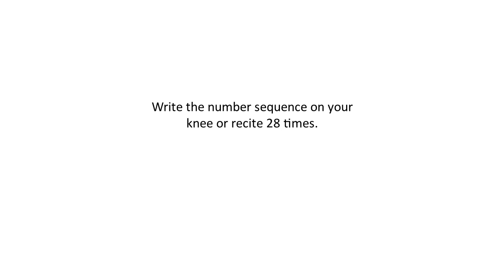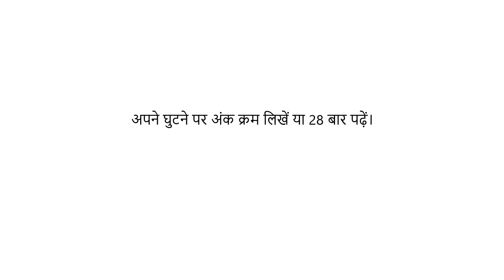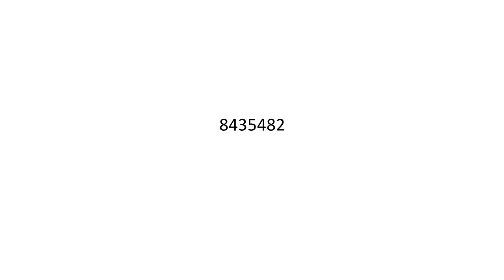Reiki Angel Number for Meniscus tear | मिनिस्कस टियर